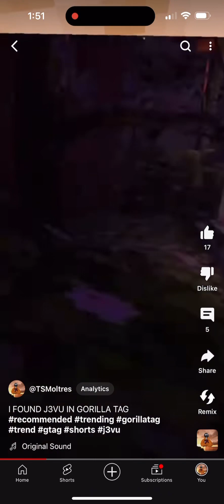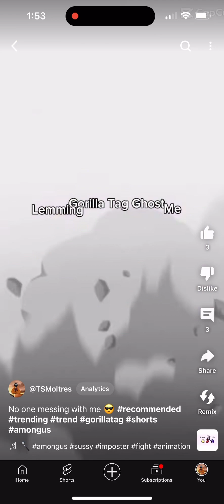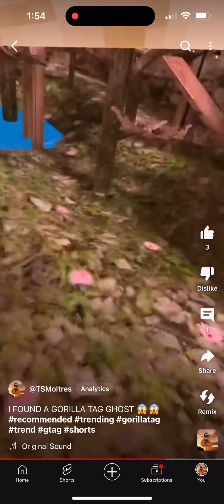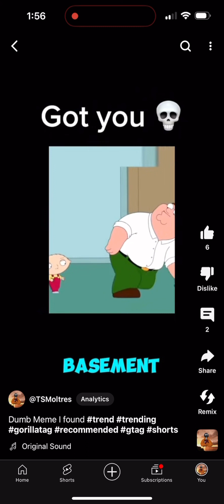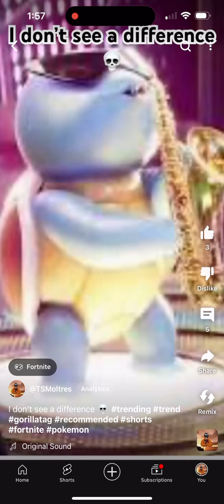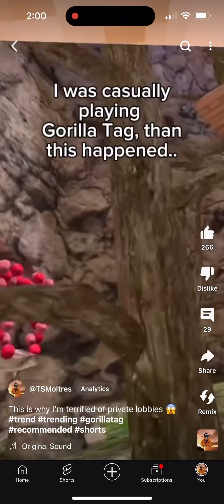My Shorts Compolation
I decided to make a shorts compilation because some people get tired of swiping their finger.. So you’re welcome…